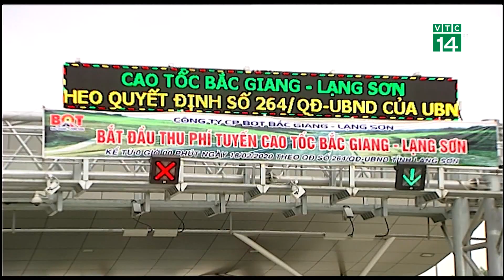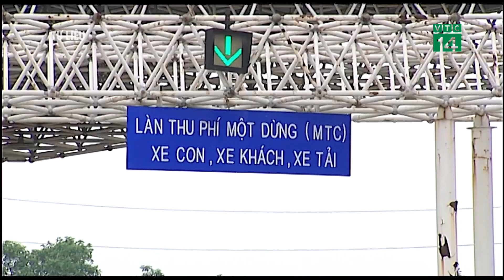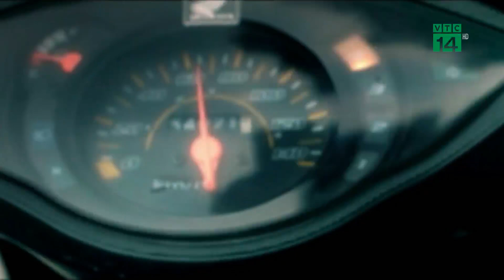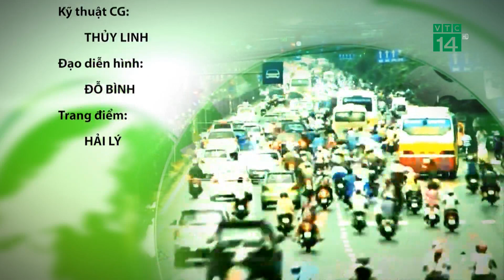Bản tin Giao thông an toàn ngày 03/07/2020 | VTC14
VTC14 | Mời quý vị theo dõi bản tin Giaothôngantoàn được phát sóng hàng ngày trên VTC14 với những tin tức giao thông trong nước và quốc tế.